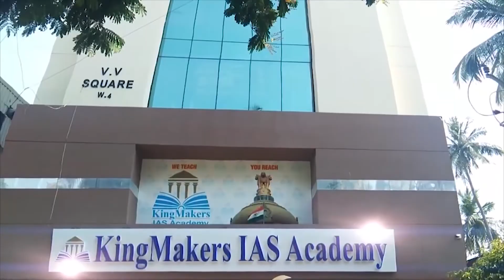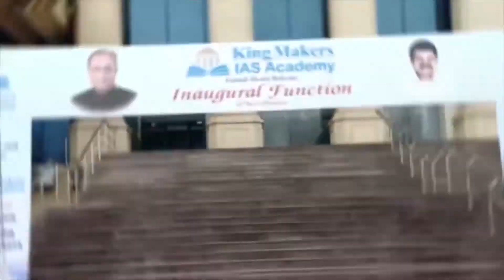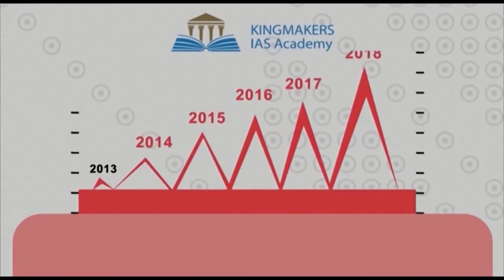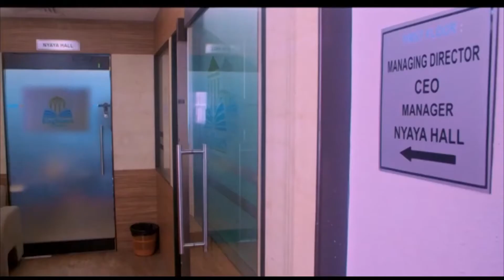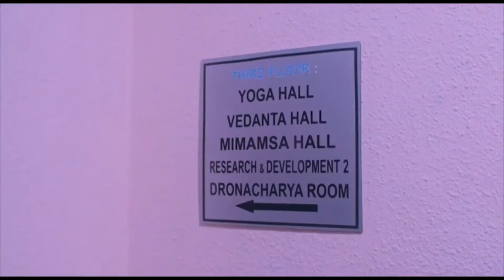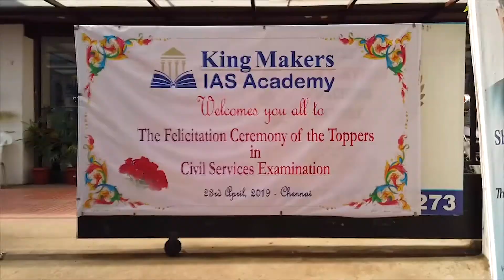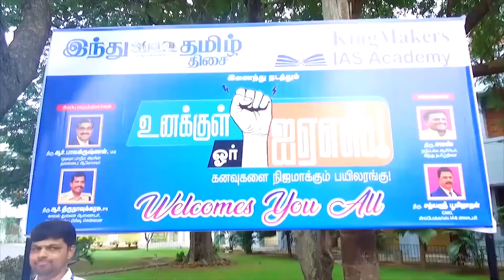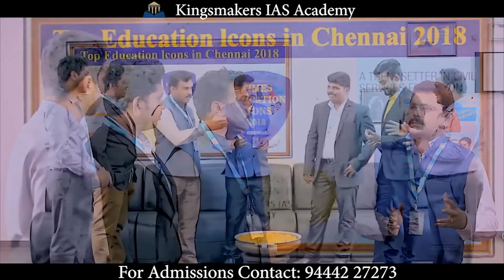Kingmakers IAS Academy Inaugural Function of New Premises by Shri Pranab Mukherjee Sept 6, 2018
Kingmakers IAS Academy Inaugural Function of New Premises by Shri. Pranab Mukherjee Sept 6, 2018 and the special features was telecasted in Pudhu Yugam TV Kalvichevai Programme.